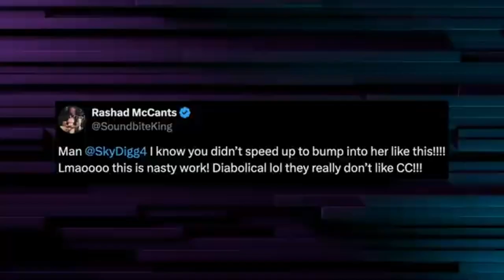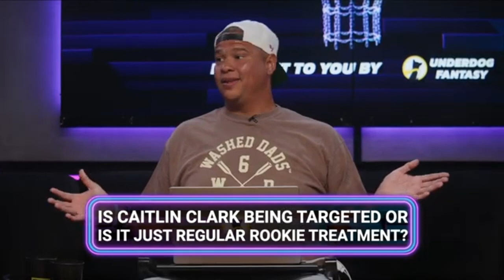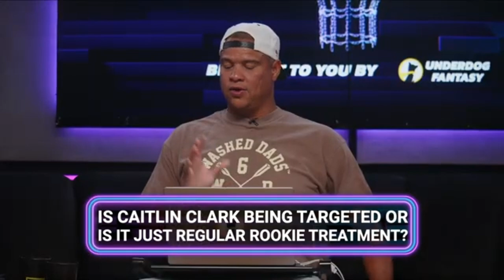WNBA Is Hating On Caitlin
Gil's Arena Reacts To The WNBA HATING On Caitlin Clark as Gilbert Arenas as The Gil's Arena Crew break down Caitlin Clark's DOMINANCE following the WNBA's return from the Olympic Break and analyze another instance of the WNBA hating on the rookie with some nasty work from Skylar Diggins-Smith. They also discuss the heated Rookie of The Year Race between Clark & Angel Reese and debate with superstar deserves the award the most as they are both setting records on the court and taking the W to new heights